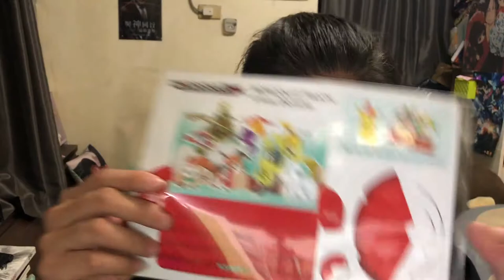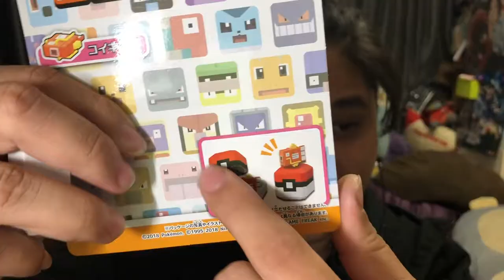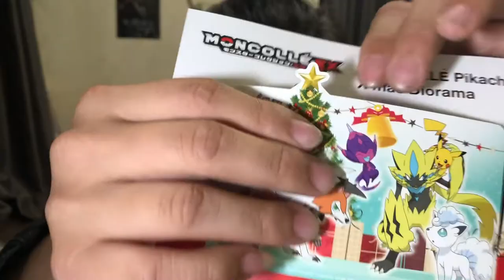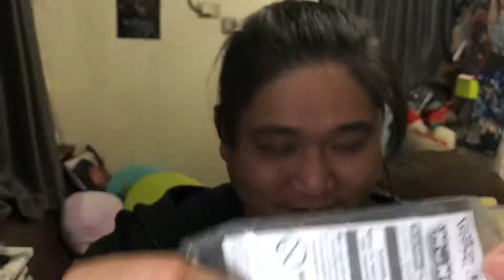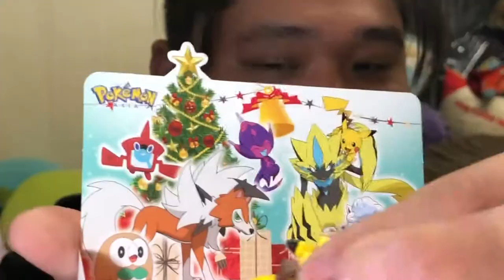『MB大熊開箱』寶可夢變方塊！？ㄎㄧㄤ到不行這能不買嗎ＷＷＷ#11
這麼ㄎㄧㄤ的東西
我這麼ㄎㄧㄤ的人怎麼可以不買？

記得送完為止喔！
全省的FunBox都有
寶可夢商品滿500就送限量皮神
還不快去搶一波ＷＷＷ

本片絕對沒有工商啦，只是習慣會去這家買
服務態度讚讚ＷＷＷ